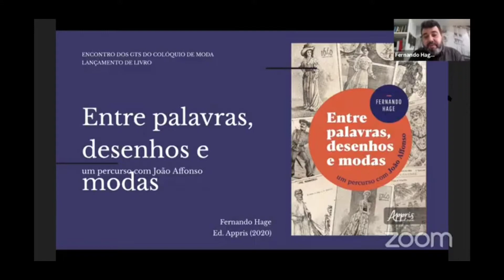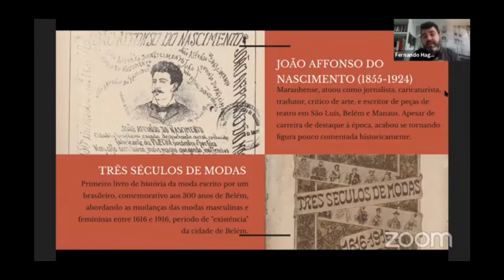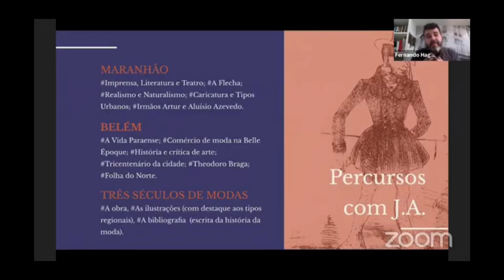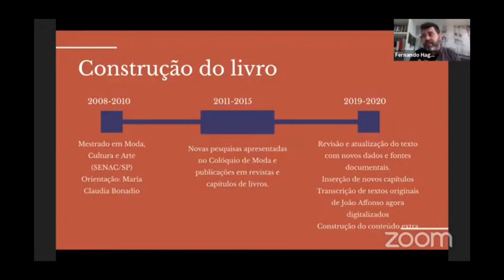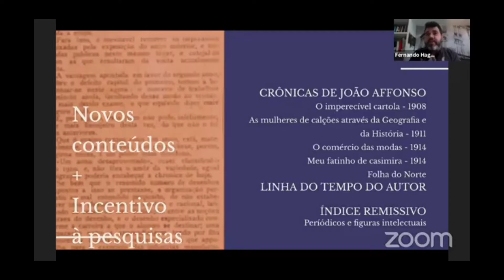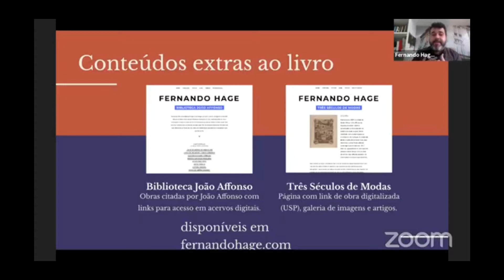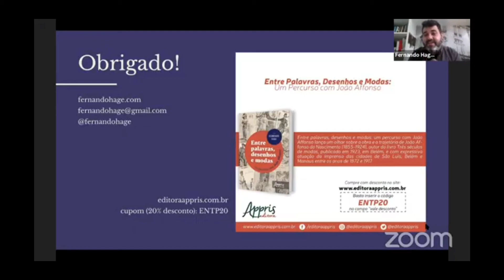Vida e obra do autor do primeiro livro brasileiro de história da moda - Palestra de lançamento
Conheça "Entre palavras, desenhos e modas: um percurso com João Affonso", onde o professor e pesquisador Fernando Hage analisa minuciosamente a trajetória e a produção gráfica de João Affonso do Nascimento em uma obra para quem se interessa pela historiografia da moda (tema ainda pouco estudado no Brasil), pela história da moda e da cultura brasileira.

A publicação, da Appris Editora, é a primeira a abordar a produção do João Affonso de forma ampla, densa e panorâmica e foi lançada em outubro de 2020 com palestra virtual dentro do Colóquio de Moda. Nesta apresentação são comentadas pelo autor as principais informações sobre o livro lançado.

João Affonso participou do movimento cultural efervescente da Belle Époque na Amazônia e em Paris, e deixou como legado o primeiro livro de história da moda escrito por um brasileiro de que se tem notícia, Três séculos de modas, que também foi apresentado como exposição artística em Belém. Para entender a história dessa figura intelectual, Fernando Hage mergulha nos contextos da imprensa e da produção intelectual e literária do período que, por meio de jornais, caricaturas, artigos e críticas, compõem um quadro social, político e de costumes, que levam o leitor a elucidar questões chave para o entendimento do livro dos anos 1920.

Entre palavras, desenhos e modas traz mais de 30 ilustrações originais criadas por João Affonso e, também, de forma inédita, publica quatro crônicas originais publicadas na década de 1910, no jornal Folha do Norte, até então atribuídas a um pseudônimo e, posteriormente, atribuídas ao autor.

Release: Prioriza Comunicação